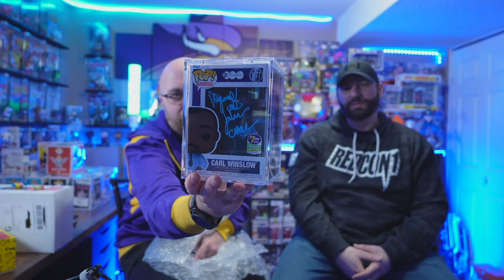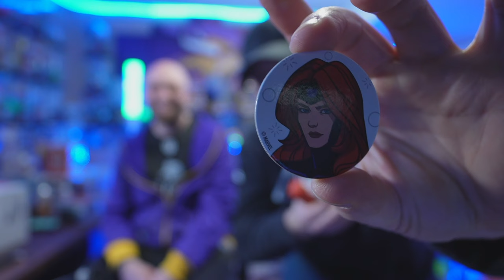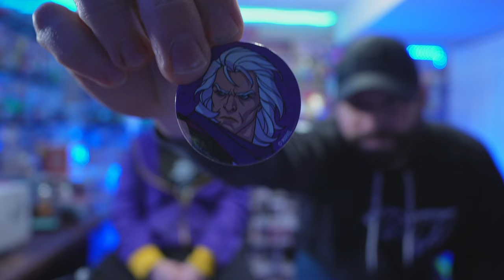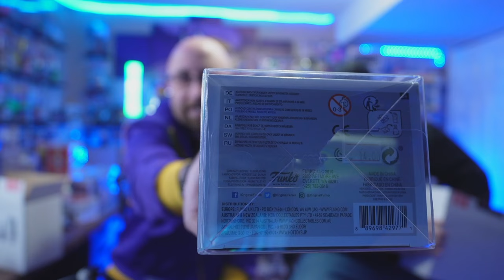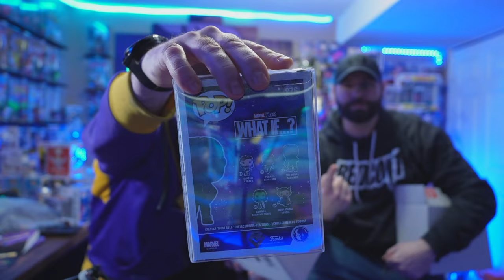130$ FunkyBop Mystery Box Battle TheManOnDaCouch VS ShadyTail!!!